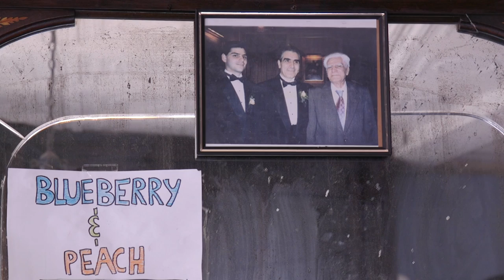This Queens Ice Cream Parlor Will Bring You Back To 1960s NYC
Eddie's Sweet Shop in Forest Hills, Queens has been serving sundaes since 1968.

Produced by Jessica Leibowitz and Alex Tween